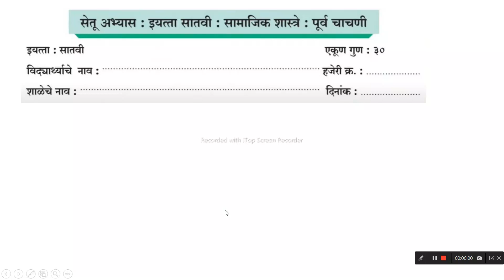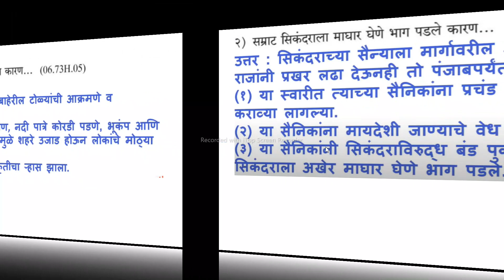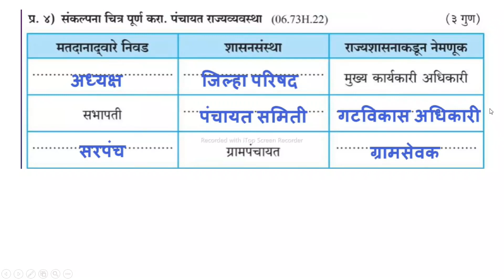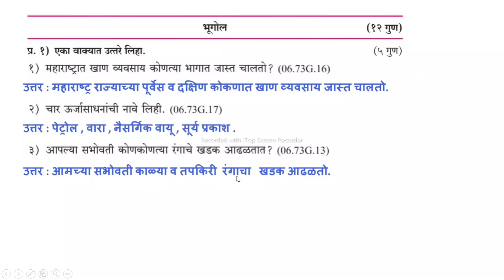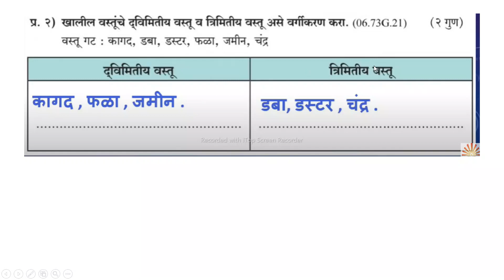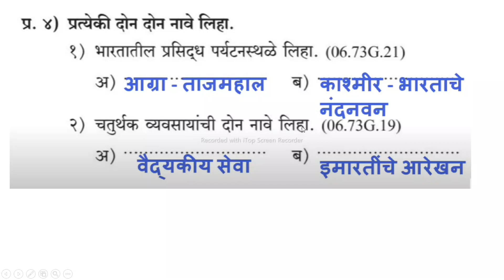सेतू अभ्यास 2023-24 सातवी सामाजिक शास्त्र पूर्व चाचणी setu abhyas 7 vi samajik shasr purv chachani